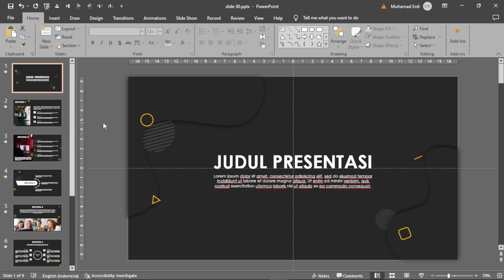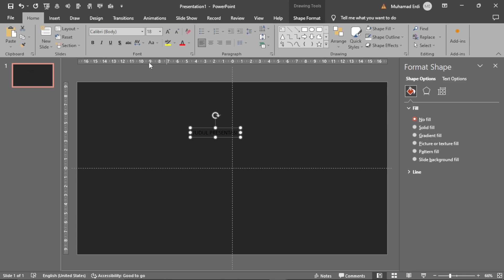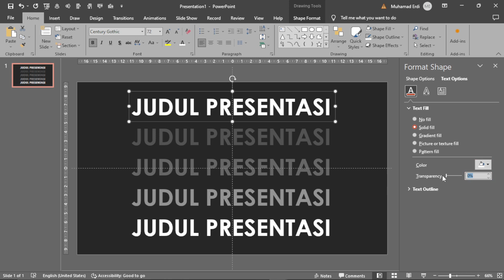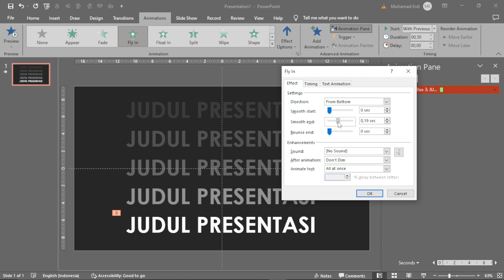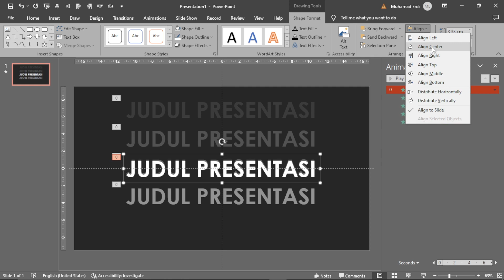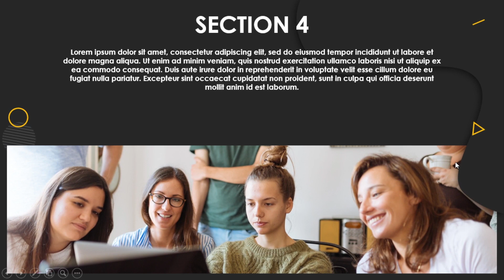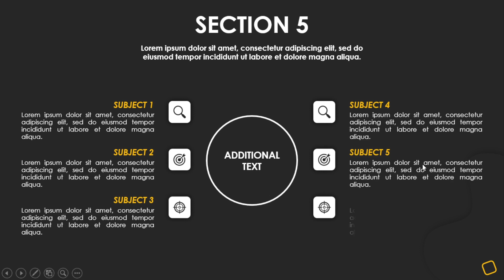Animated Text Cover Powerpoint | FREE DOWNLOAD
Bisa traktir ☕️ disini
Halo teman teman, pada video kali ini, saya akan membagikan template POWERPOINT untuk Sidang Proposal Skripsi, pemaparan materi, dll. Semoga template ini dapat bermanfaat untuk kita semua.
📦 CARA DOWNLOAD:
👉 File berformat .Rar pada LINK DOWNLOAD dibawah.
👉 Ketika akan Extrct file, temen temen harus memasukan Password sebanyak 4 digit.
👉 Password ada didalam video, yang akan muncul pada menit menit tertentu
📦 FONT:
Century Gothic
🔗 DOWNLOAD LINK
GDRIVE: